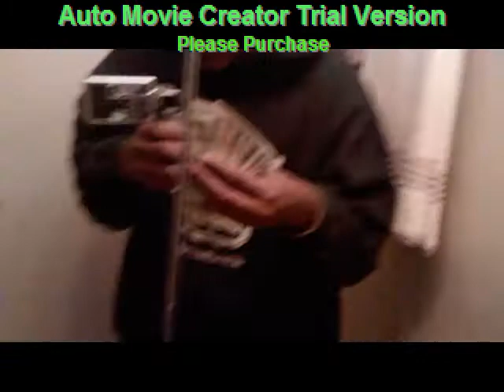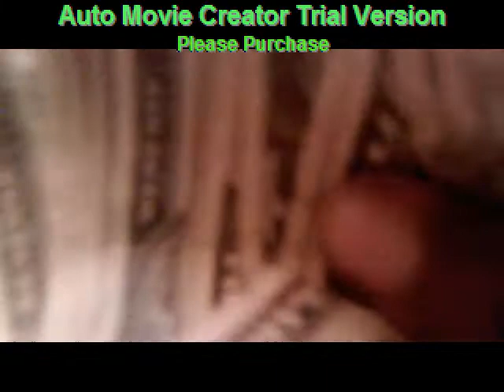GUN RU Show Off Izzo Feat Jay C From The FA Stove Boi's.mp4